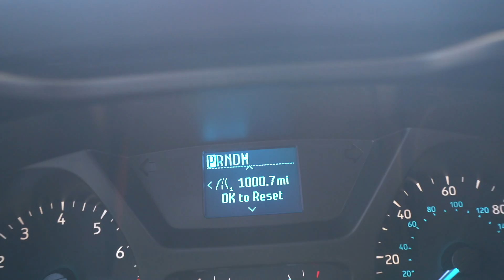Vlog 11 PCNAK day 1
Vlog 11 Pc Nak DAY 1_7912